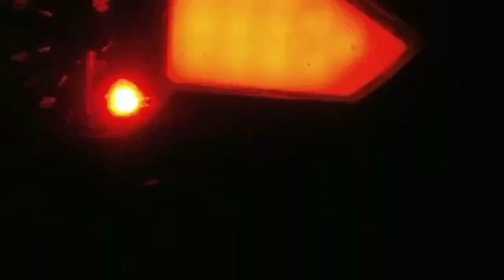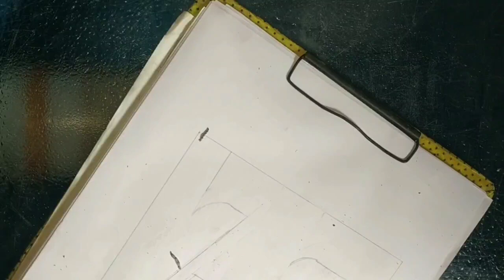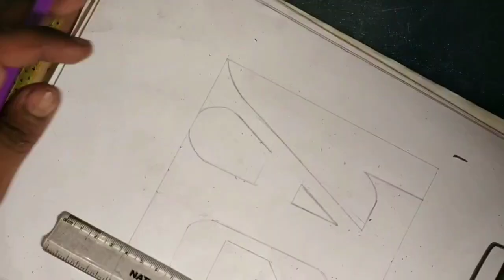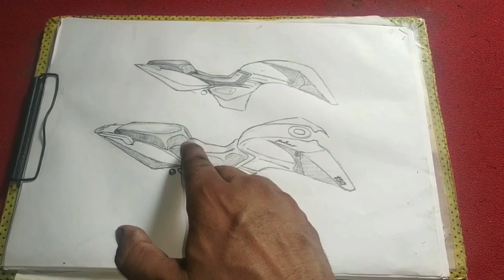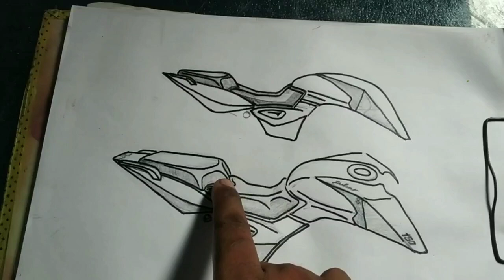Modify Pulsar 150 || Pulsar 150 Split Seat Modify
Dosto aaj ki video aap logo k liye bahut help full hogi apni bike me spilt seat ko or modify kerne k liye.

Aaj mai aap logo ko apne bike pulsar 150 me split seat ko or modify kerne ka tarika bna ker  dikhaunga.

I hope ki aaj ki video aap logo acchi lagne wali hai. Video achhi lage to please like ker de or  apne dosto ko bhi share kare  or sath channel ko subscribe kerna bhi na bhule sath bell icon per bhi click ker de taki meri her nayi video ki notification aap logo ko mil jay or sabse pehle aap meri video dekh pay.

Your queries.

modify pulsar 150
modify pulsar 150 split seat
Modify pulsar 180 twin disk
pulsar 180 modify fuel tank
pulsar 150 modify fuel tank
pulsar 150 modify twin disk
pulsar 180modify
Install disk break in pulsar 150
install split seat in pulsar 150
pulsar 150 disk break modify
all the thing tech
modification pulsar 150
pulsar 180 rear disk modify
easy step to pulsar modification
home made pulsar modification
apni bike ko modify kare